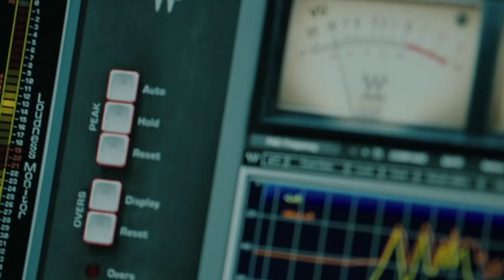El Último Paciente 🎞️ Tráiler 2 Español 📽 Klienten | The Last Client 🇪🇸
2 trailers (El oficial y uno casero) + Sinopsis + Breve opinión de la película.

Título original
Año: 2022
Duración: 95 min.
País: Dinamarca
Dirección: Anders Rønnow Klarlund
Guion: Anders Rønnow Klarlund, Jacob Weinreich
Reparto: Signe Egholm Olsen, Anton Nikolaj Hjejle Øberg, Dan Zahle, Sara Fanta Traore ...
Fotografía: Mads Thomsen
Compañías: Deluca Film
Género: Thriller | Asesinos en serie. Crimen

Sinopsis: ¿Te gustan las películas de suspense y misterio? Entonces no te pierdas Klienten, el nuevo thriller danés que te hará temblar. Klienten es la historia de una psicóloga que se enfrenta a un terrible dilema: su nuevo cliente es un asesino en serie que la ha elegido como su próxima víctima. ¿Podrá escapar de su mortal juego psicológico? ¿O será la última de sus terapias? Klienten está dirigida por Anders Rønnow Klarlund, un maestro del género que ya nos sorprendió con películas como Strings o The Candidate. El reparto está encabezado por Signe Egholm Olsen, una de las actrices más reconocidas del cine danés, y Anton Hjejle, un joven talento que interpreta al siniestro asesino. Klienten se estrena el próximo 15 de enero en los cines. No te la puedes perder si quieres vivir una experiencia de cine al límite.

Postdata: Es un trailer casero y por supuesto NO oficial